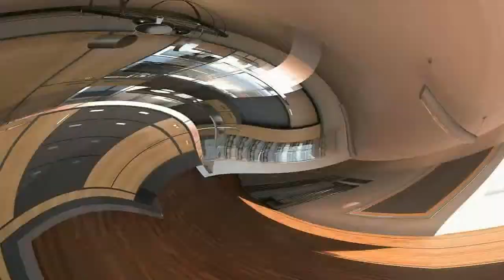Modern Kitchen Ideas Images | How to decor Kitchen?